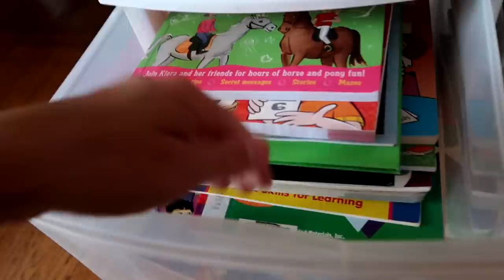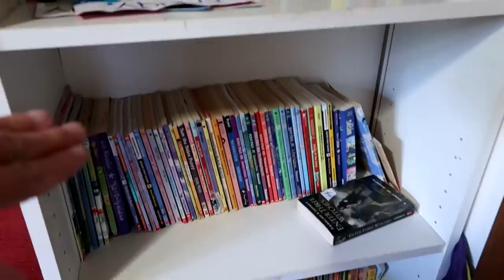ADDRESSING YOUTUBE HATERS Day 231 (08/20/17)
ADDRESSING THE YOUTUBE  HATE!